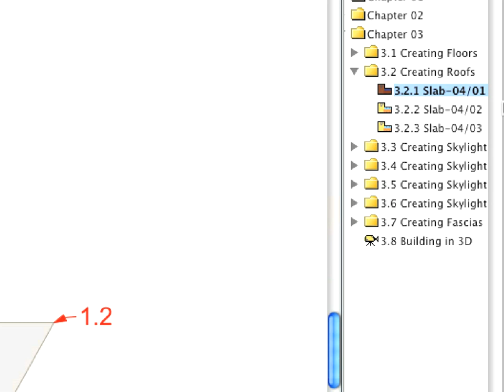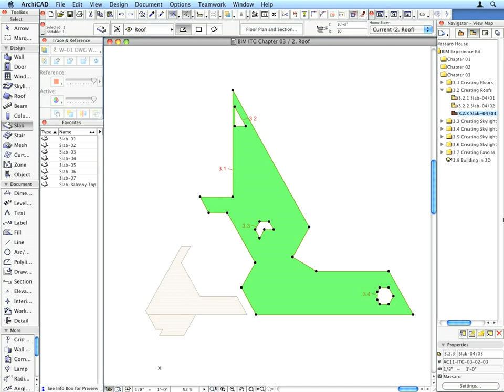ArchiCAD BIM ITG Chapter 03_02 (VID_0247)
The Graphisoft ArchiCAD Building Information Modeling Experience Kit - Chapter 3 Creating floors and roofs, Step 2 Creating roofs
Attribution: Graphisoft Ⓡ